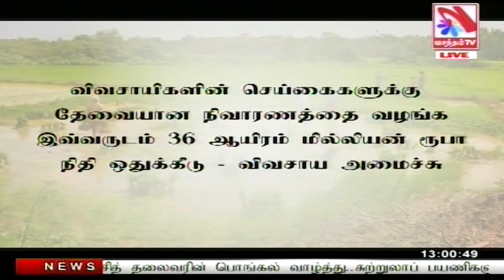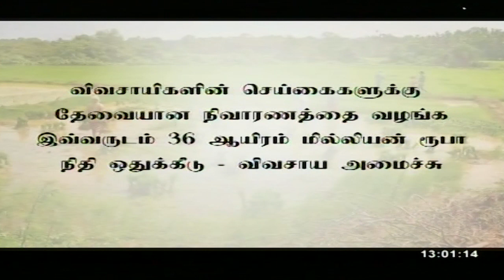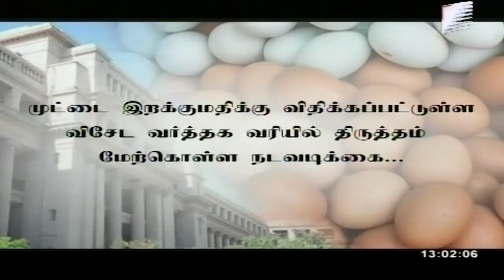Vasantham TV News 2023-02-25 | 12.55 PM